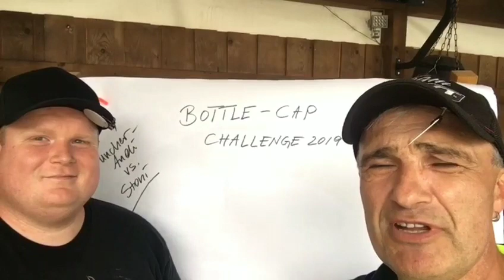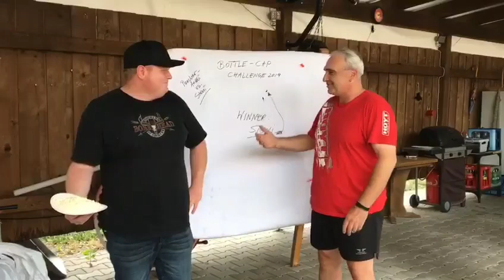Archery Bottle-Cap-Challenge 2019!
We did the well known Bottle-Cap-Challenge with our bows and a little bet on the side.
Check it out and give us a 👍 if you like it.
Feel free to try it on your own.